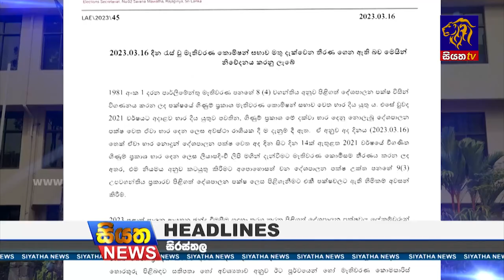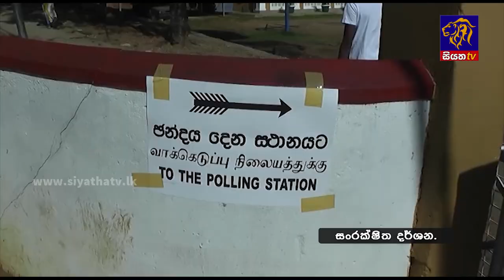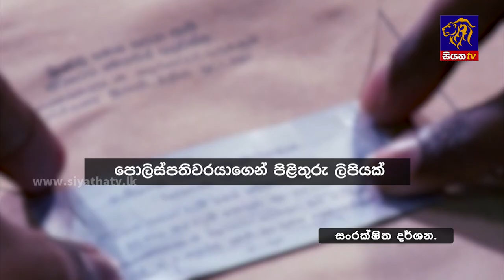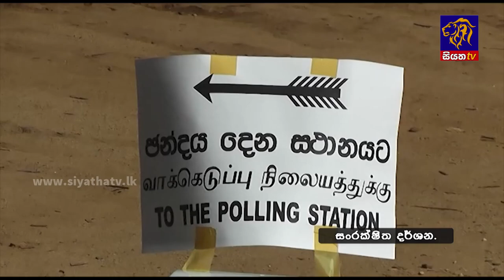Siyatha News | 06.00 AM | 17 - 03 - 2023